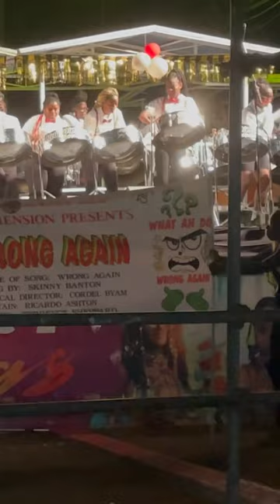Spice Isle Panorama 2022 •Band 1 New Dimension St George’s